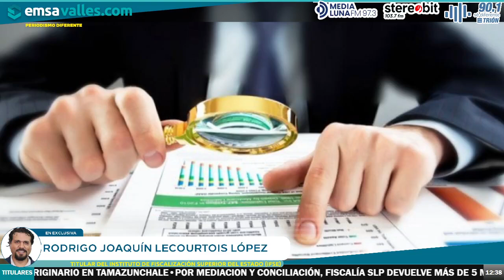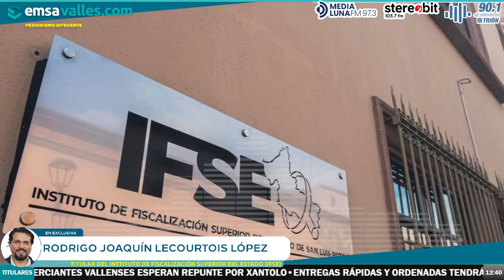Investiga IFSE posible privatización disfrazada en DAPAS de Ciudad Valles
En emsavalles.com platicamos con Rodrigo Joaquín Lecourtois López, titular del Instituto de Fiscalización Superior del Estado; sobre las inspecciones realizadas por el Instituto de Fiscalización Superior a municipios y organismos autónomos. La conversación aborda temas como la resistencia de funcionarios salientes a entregar información, irregularidades en contratos de organismos como DAPAS e INTERAPAS, y la posible privatización disfrazada de sistemas de cobro de agua en Ciudad Valles, además de las investigaciones en curso sobre el manejo de recursos públicos.

en FB: Emsavalles (Emsavalles Multimedia), por Stereobit 103.7FM en Cd. Valles; todos los sábados de 12 a 2 pm.